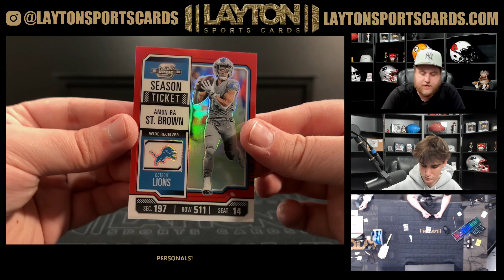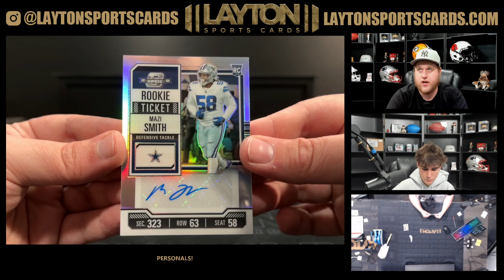2023 PANINI CONTENDERS OPTIC FOOTBALL 1 BOX BREAK FOR STEVEN H